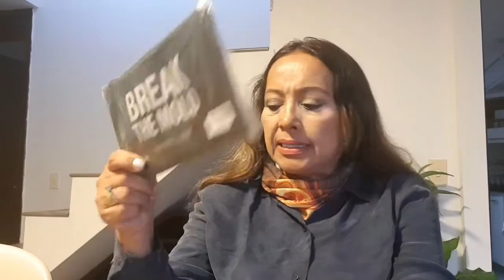VLOG. Obsequios por compras.